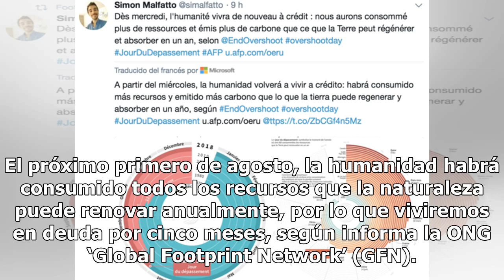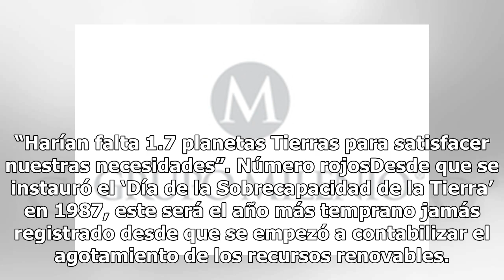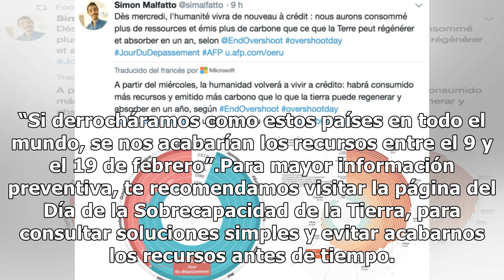El 1 de agosto habremos agotado todos los recursos renovables de 2018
El próximo primero de agosto, la humanidad habrá consumido todos los recursos que la naturaleza puede renovar anualmente, por lo que viviremos en deuda por cinco meses, según informa la ONG ‘Global Footprint Network’ (GFN). “El primer día de agosto habremos utilizado todos los árboles, agua, suelo f...